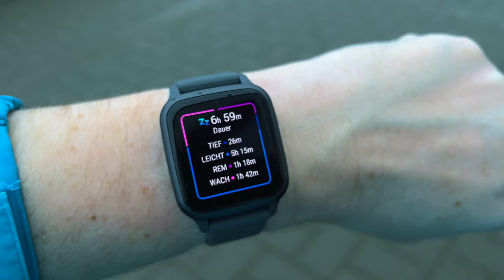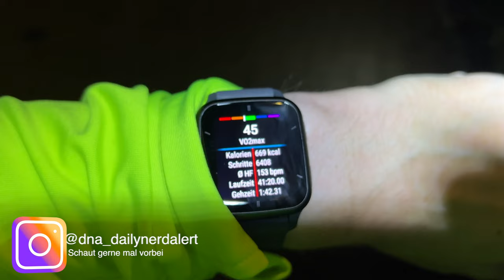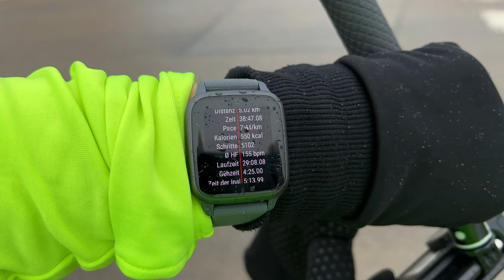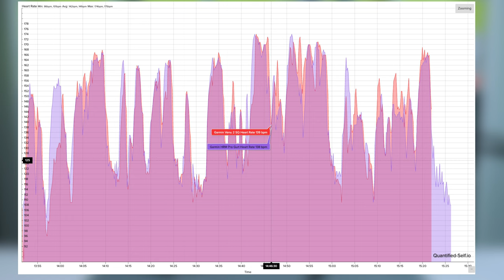Neuerungen Funktionen & mehr der Garmin Venu sq 2 Test deutsch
In meinem heutigen Test der neue Garmin Venu 2 SQ (Music) gehe ich auf die Neuerungen, Funktionen des neusten Ableger der Venu Reihe ein. Darüberhinaus zeige ich in diesem Testbericht  welche Änderungen gegenüber des Vorgängermodells Venu Sq besteht. Ebenfalls gehe ich auf die Themen wie etwa Smartwatch - Funktionen, Fitnesstracker, Schlafracking, aber auch die Anbindung an den Garmin Connect IQ Store ein, bei diesem ich sogar die Möglichkeit habt, Navigation auf die Uhr zu bringen. Zu guter Letzt dürfen natürlich die Sportfunktionen der Uhr wie VO2 Max, den fehlenden Trainingsload, die Trainingsmöglichkeiten, Strukturierte Workouts, Unterstützung des Stryd , den GPS Test bzw Herzfrequenz Test nicht fehlen.
Viel Spaß in diesem Test der neuen Garmin Sportuhr !

Garmin Venu SQ 2
Garmin Venu SQ 2 Music

▬Meine Laufausrüstung▬▬▬

 ▬ Meine Ausrüstung ▬▬▬▬▬▬▬▬▬▬▬▬

Das Video ist in folgende Kapitel eingeteilt:

0:00 Einleitung
0:17 Änderung zum Vorgänger und Eigenschaften
2:04 Akkulaufzeit
3:40 Widgets Wetter / Smart Funktionen
4:38 Garmin Connect IQ Zifferblätter und Navigation
6:20 Fitnessfunktionen: Body Battery, Stress, Schrittzähler & Co
8:20 Schlaftracking / Move IQ und automatisch Workout Erkennung
9:45 Sicherheitsfeatures: Live Track, Notrufe und Unfallerkennung
10:45 Sportarten und Varia Radar + Golf
11:30 Trainingsfunktionen / VO2 Max + Stryd
13:27 Herzfrequenzmessung
14:58 GPS Messung
16:23 Fazit